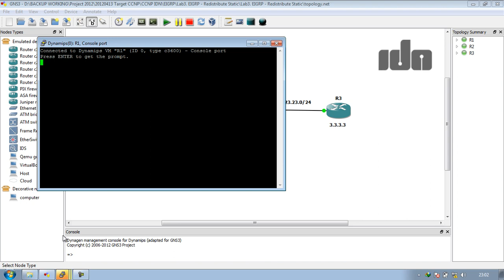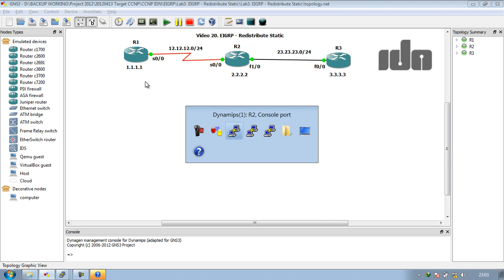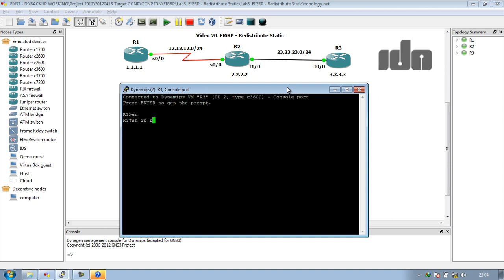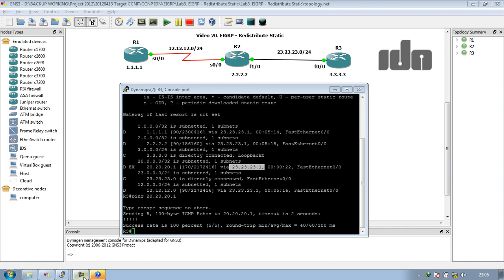EIGRP Redistribute Static